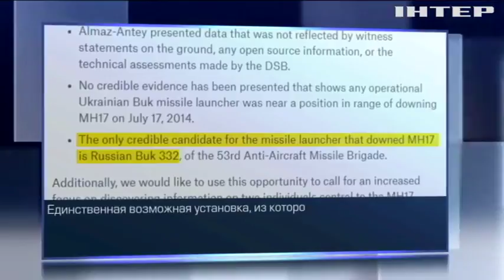Катастрофа МН-17: в Нидерландах вспоминают погибших